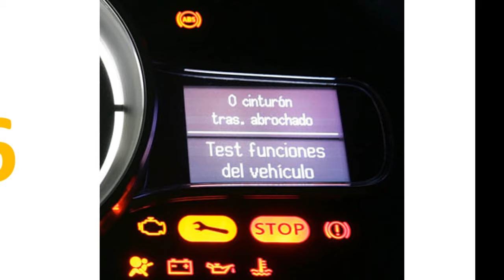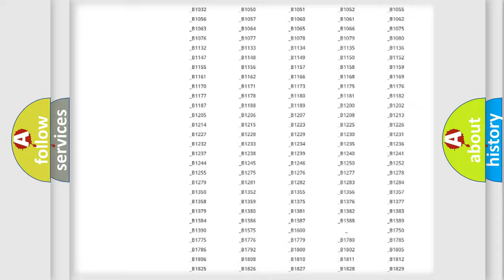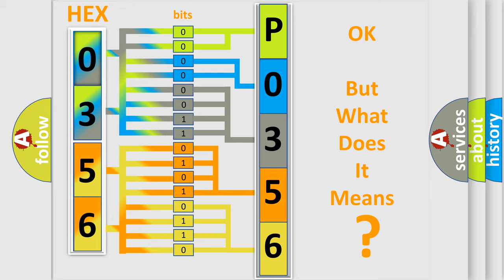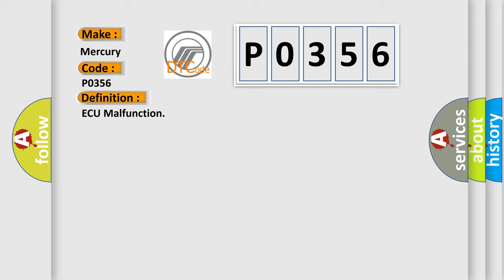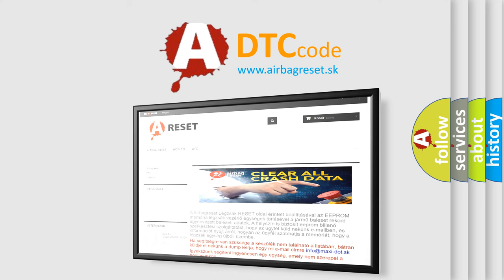DTC Mercury P0356 Short Explanation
Contents:
0:21 Basic DTC analysis according to OBD2 protocol standard.
1:48 Insight into programming
2:58 A diagnostically understandable description of the Diagnostic Trouble Code
3:05 Basic error definition

Make
Mercury
Code
P0356
Definition
ECU Malfunction
Description
Ignition ON  System voltage 9-18 V
Cause
The random access memory RAM of the TCCM has failed an operational test indicating that some portions of RAM are not functionalThe read only memory ROM or the masked ROM of the TCCM has failed the Checksum test indicating that the data is not currently validThe critical operational parameters stored in the EEPROM of the TCCM have failed the Checksum test indicating invalid data